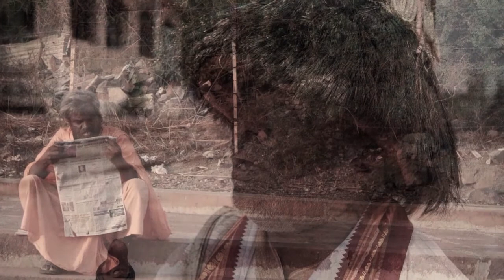Manwa Magan Hua Ji | Mukul Shivputra | Kabir Nirgun Bhajan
Lyrics : Kabir

Vocal : Mukul Shivputra

Mukul Shivputra is the son and disciple of legendary vocalist Pandit Kumar Gandharva. His enchanting voice has mesmerized people across the country. His unique ability to imbibe the fundamental tenets of music from his father and guru, whilst adding his own innovative shades, has carved a niche for himself in the world of Indian Classical Music.

'Manwa Magan Hua Ji' is also sung by Kumarji but not available on the internet. So this is the small effort to upload this bhajan by his son. :)

धुन सुन के मनवा मगन हुवा जी, धुन सुन के मनवा मगन हुवा जी |
लागी समाधी गुरू चरणा जी, अंत सखा दुःख दूर हुवा जी ||धृ॥
सार  शब्द  एक  डोरी लागी, ते  चढ़  हंसा पार  हुवा  जी |
शून्य शिखर पर झालर झलके, बरसत अमृत प्रेम चुवा जी |
कहे कबीरा सुनो भाई साधो,चाख चाख अलमस्त हुवा जी |